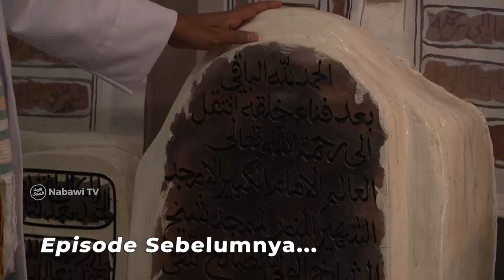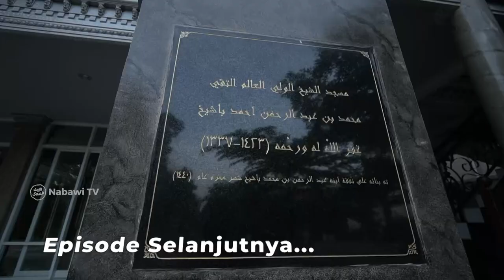Curhat Dakwah Habib Abdul Qodir Ba'abud❗️ Ganyangka deh..... Vlog MendadakJalan | NabawiTV